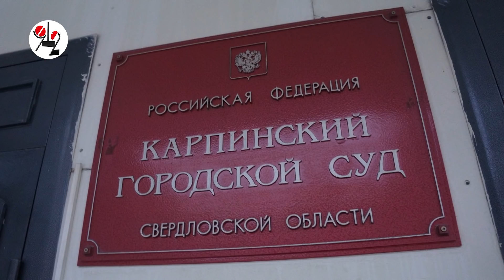Бухой пилот бензовоза, погубивший троих, сел на 8 лет.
Рулевой "Урала" вёз 10 пассажиров с марафона "Конжак", не справился с горной трассой и бензовоз вспыхнул